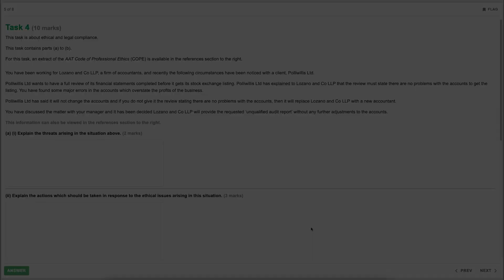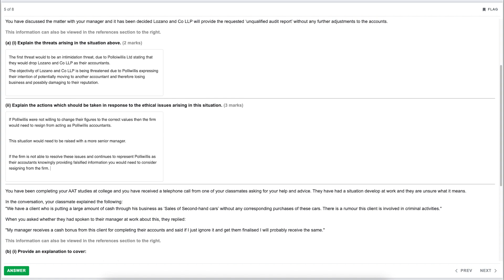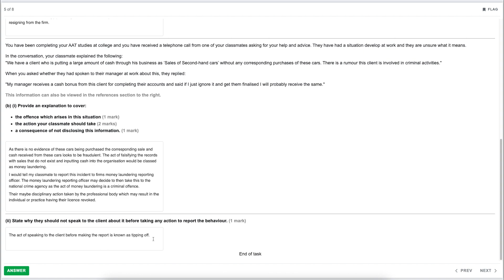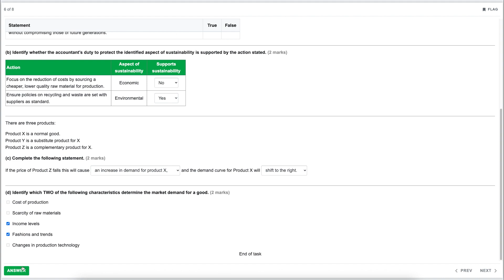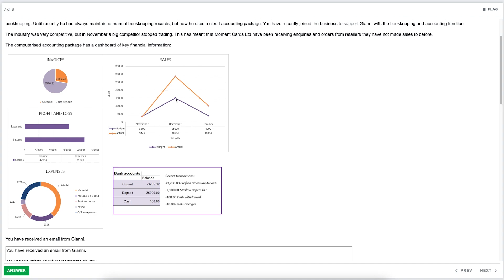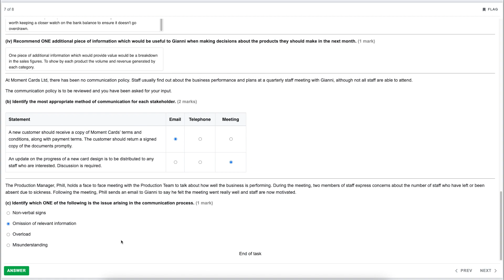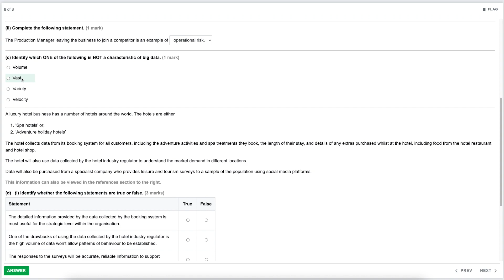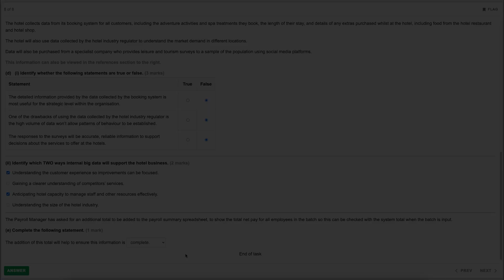AAT Level 3 - Business Awareness - Exam Walkthrough - Part 2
Within this video i'll be walking you through Task 4 through to 7 of Business Awareness. This is covering mock two from the AAT website.